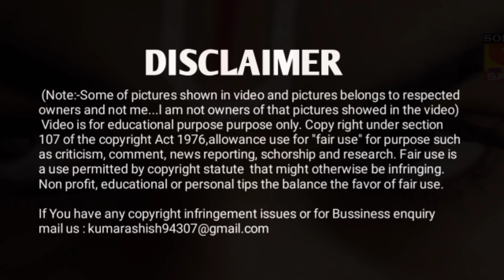Dharm Yodha Garud - EP 57 - 17 May, 2022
Watch the coming up of your favorite show, with all the new episodes.

Show Name – Dharm Yoddha Garud
Star Cast - Faisal khan, Toral Rasputra, Ankit Raj, Vishal Karwal, Parul Chauhan, Mona Raj Ahuja Episodes No - 57, 17 May 2022
Produced By - Cantiloe Pictures Pvt. Ltd.

About the show :
 Dharma Yoddha Garud Garuda is the combination of admiring modesty like Lord Rama and using his intelligence just reckoning like Krishna. Garuda is born with sovereignty, he will need to comply with the instructions of his stepmother. Garuda was born in the sphere where the new generation has forgotten how to regard their elders. Garuda's responsibility is to free his mother from the barrier she is facing.